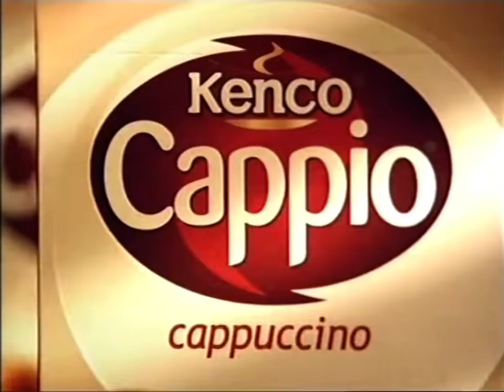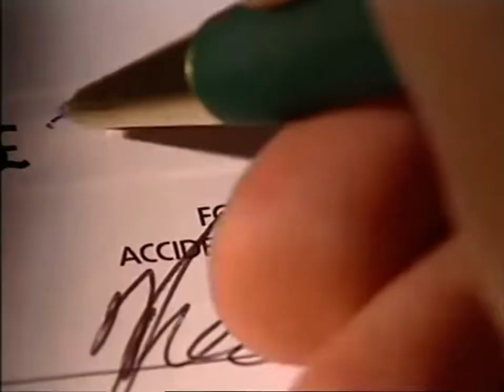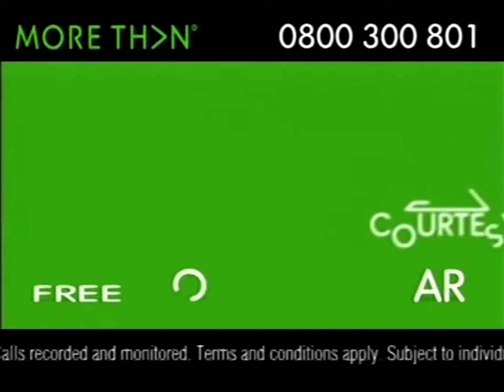Channel 4 continuity - 18 March 2005